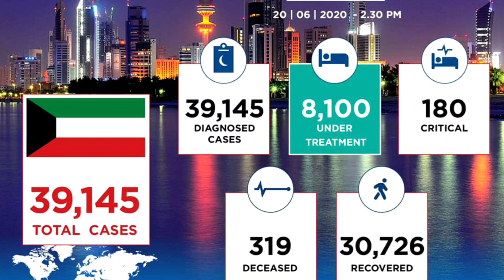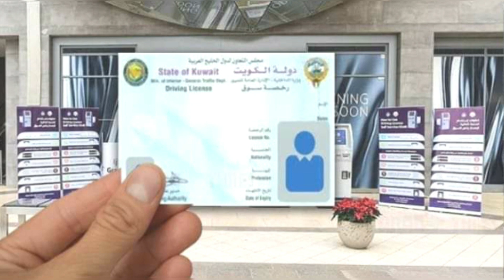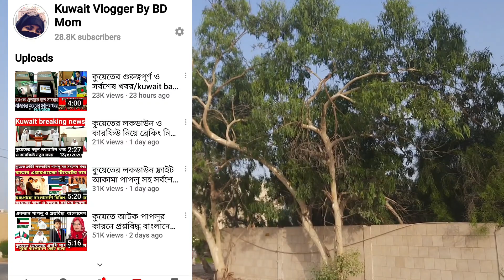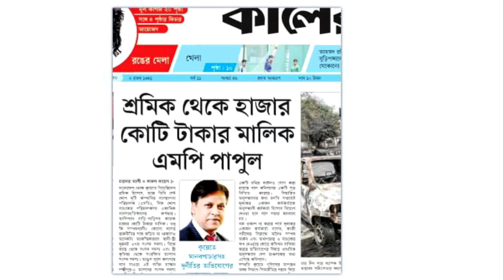কুয়েতে ড‍্রাইভিং লাইসেন্স ও দফতর নবায়ন শুরু হচ্ছে/আজকের কুয়েতের সর্বশেষ খবর/Kuwait bangla news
hello everyone.
today's Kuwait latest news updates bangla here.

watching this vedio.

আসসালামু আলাইকুম সুপ্রিয় দর্শক।
আজকের কুয়েতের ফ্লাইট সহ সর্বশেষ খবর নিয়ে চলে আসলাম।